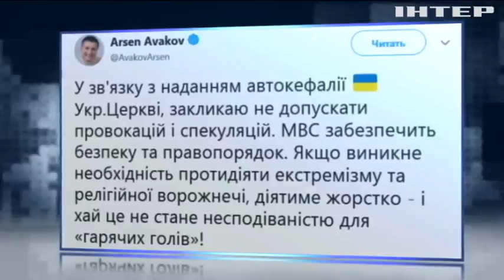Волкер и Аваков предостерегли от провокаций 14 октября